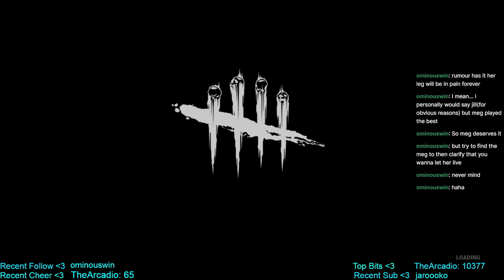Dc But WP All